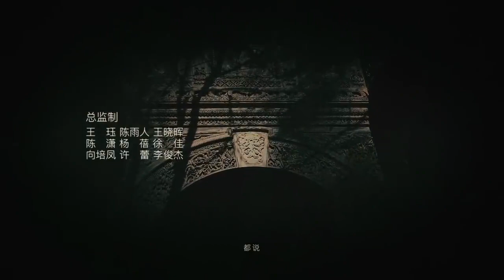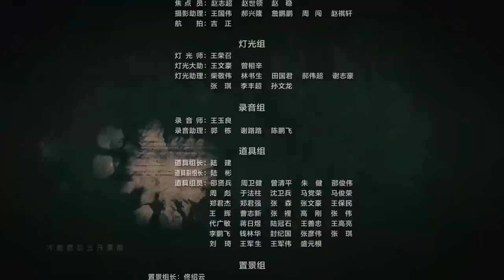【INDO SUB】Kenangan di Peking 11（Bing He、Angel Wang ) | JiajiaTV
Ditetapkan pada tahun 1947, ini mengikuti hubungan antara tiga orang - pemilik toko, istrinya dan seorang wanita muda yang bertekad untuk menyembuhkan penyakit ayahnya. Yan Zhensheng (He Bing) adalah pemilik toko acar di Beijing. Karena kakak laki-lakinya dan keponakannya terbunuh saat menjalankan tugas atas namanya, Yan Zhengsheng mengambil tanggung jawab untuk merawat paman mereka dan untuk melakukan tugas berbakti sebagai seorang putra. Untuk memastikan bahwa nama keluarga akan tetap hidup, Yan Zhengsheng yang sudah menikah dengan Lin Cuiqing (Liu Pei) mengambil Mu Chunhua (Wang Ou) sebagai istri keduanya. Hubungan mereka juga tumbuh dari waktu ke waktu tetapi pada tahun 1950, UU Perkawinan Baru diberlakukan sedemikian rupa sehingga Yan Zhensheng dan Mu Chunhua dipaksa untuk bercerai. Pada dekade berikutnya, Yan Zhensheng, Mu Chunhua dan Lin Cuiqing melanjutkan sebagai sebuah keluarga. Ini adalah kisah tentang orang-orang biasa di gang wijen.